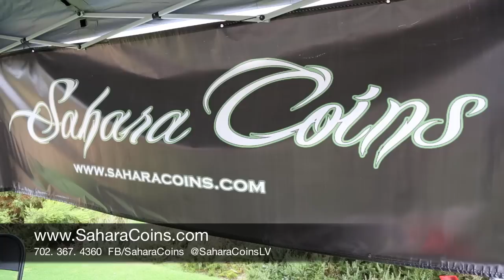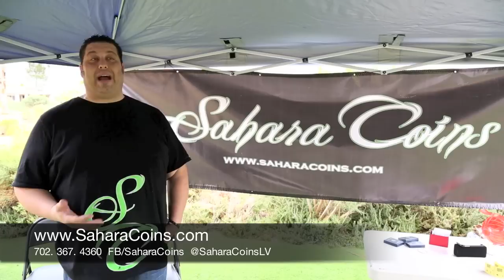GIVEBACK Sahara Coins Supporting Swing Fore SMA Golf Event 2014 pt. 1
Sahara Coins is a proud Las Vegas business that loves to give back to the local community.  On Monday, August 4th, 2014, the Sahara Coins crew participated in the 2nd Annual Swing Fore SMA Golf Event, hosted by Falynn's Wings, to show their support for a worthy cause and drawing the much needed awareness to children and families battling SMA.

Special Thanks also goes out to Tapout for donating all their drinks!

What is SMA?
Spinal Muscular Atrophy (SMA) is a genetic disease that causes progressive muscle degeneration. There are several types of SMA which are defined by the severity and the age of the child at onset. Our daughter Falynn was born with Type 1 SMA, which is the most severe form. The life expectancy of infants with Type 1 is only 2 years. The muscle weakness will eventually eliminate the ability for a child to sit, walk, eat, hold their heads up and even breathe.

• SMA is the #1 genetic killer of children under the age of 2.
• SMA occurs in nearly 1 in 6,000 births.
• 1 in 40 people are carriers of the gene responsible for SMA.
• SMA does not discriminate based on race, ethnicity, or gender.
• There is currently no treatment and no cure but the National Institutes of Health (NIH) and the National Institute of Neurological Disorders and Stroke (NINDS) selected SMA as the disease closest to treatment of more than 600 neurological disorders.

Falynn's Wings believes that every family should be given a fighting chance to have their child live. That's where we step in and show parents that it is possible to care for your child and keep them alive and healthy. There are many other obstacles that SMA kids will face but Falynn's Wings will provide each family with hope and education on how to plan for the future. We will emphasize the importance of pro-action as opposed to reaction because waiting too long WILL cost a child's life.

Address: 7293 W. Sahara Ave. Suite 106, Las Vegas, NV 89117